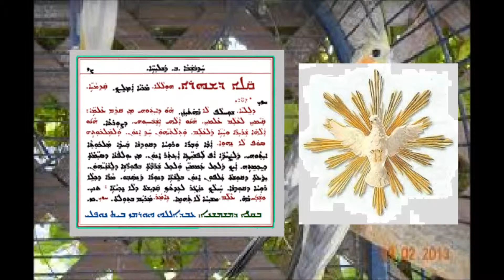Aonyatha D Lilya D Hathubshaba B D Shleahai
عونيثا دلليا الاحد الثاني من الرسل بصوت الشماس عبدالله النوفلي
ܥܘܢܝܬܐ ܕܠܠܝܐ ܕܚܕܒܫܒܐ ܒ ܕܫܠܝܚܐ